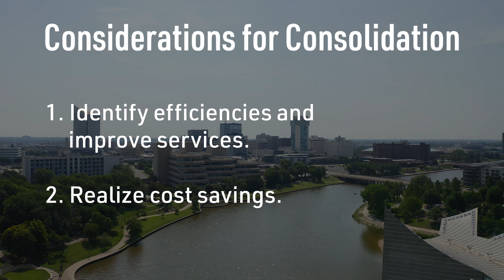Ryan Baty April Newsletter